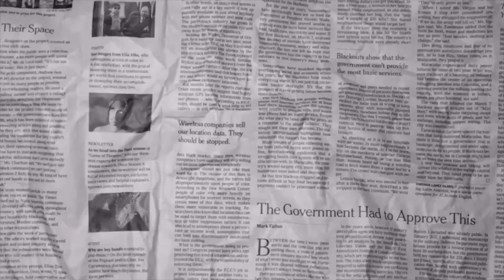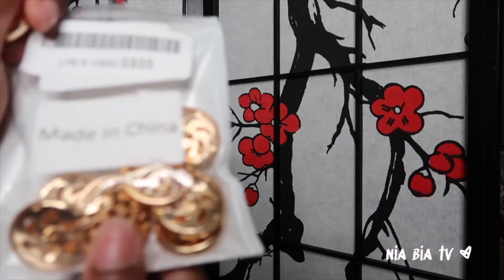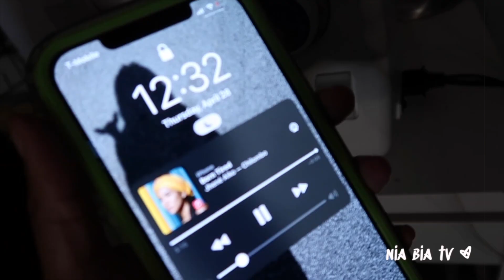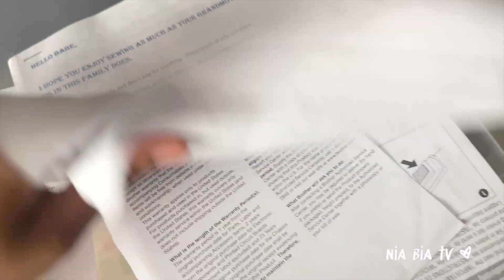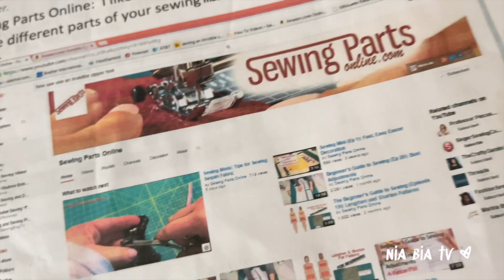designing my birthday dress | sewing with sequins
hiiiiii! i hope you enjoyed and learned a little something lol. this was my first time making a big piece like this. I think I wanna do some thrift flip videoss next when it comes to sewing. if you sew leave me some tips in the commentssss.

shopping list

fabric from JOANN

gold chains

gold buttons

love this thread!

other thread & needle set

sewing machine needle